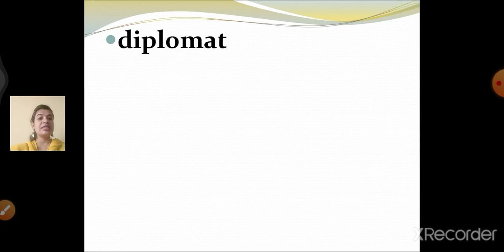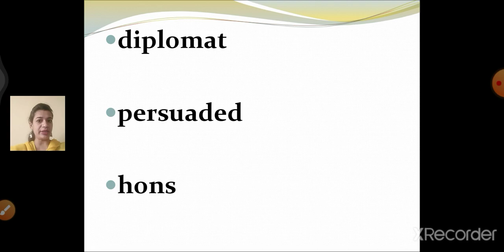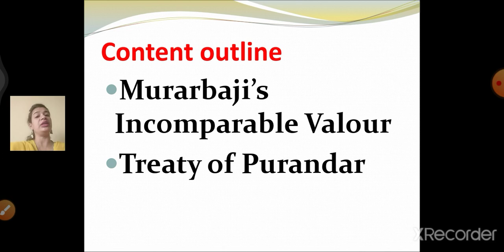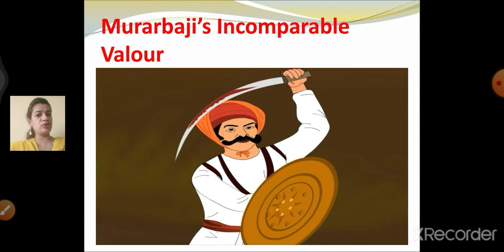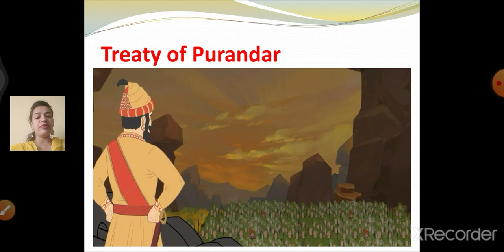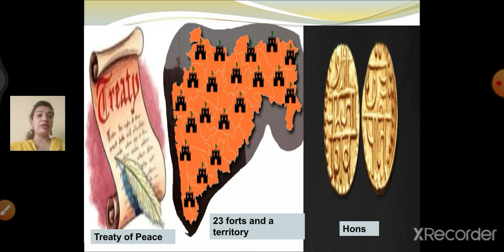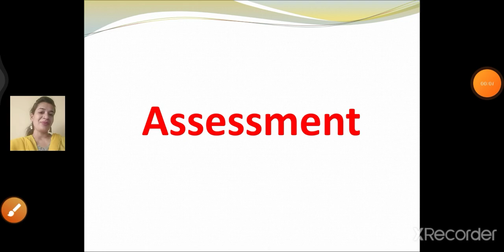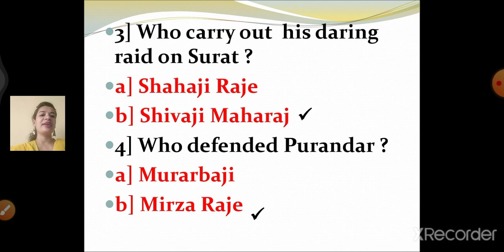Class 4 EVS II Chapter No 12 The Siege of Purandar and the treaty with the Moghul E